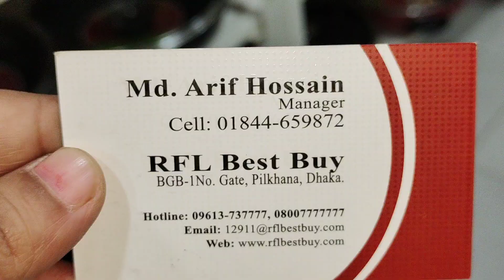RFL BEST BUY সীমিত দামে ননস্টিক ফ্রাইপেন কালেকশন/Non stick fry pen collection & price